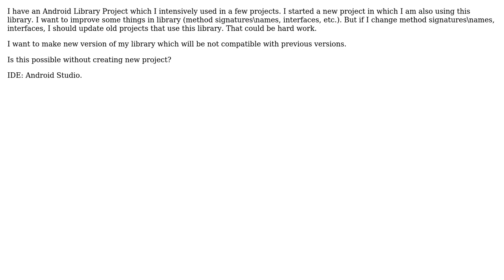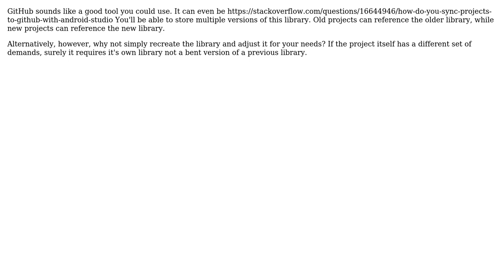Software Engineering: Managing multiple versions of the same Android Library Project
With thanks & praise to God, and with thanks to the many people who have made this project possible! | Content (except music & images) licensed under CC BY-SA | Music | Images & others | With thanks to user Leonid Semyonov user James user Adam Zuckerman user AcrOn and the Stack Exchange Network Trademarks are property of their respective owners. You are responsible for your own actions.